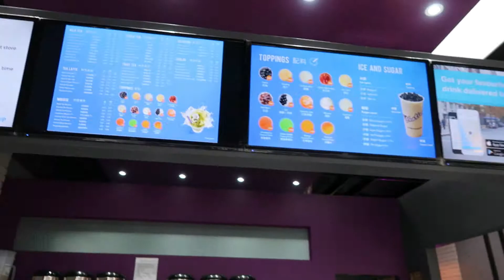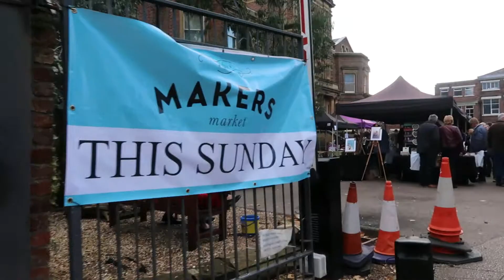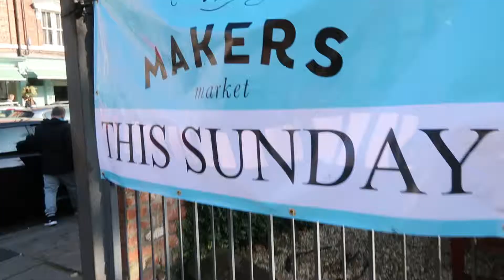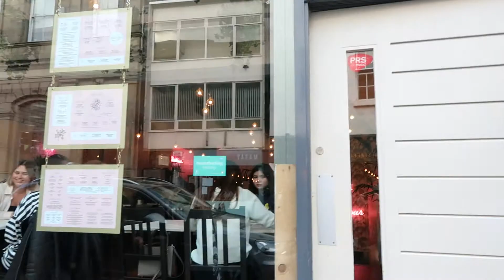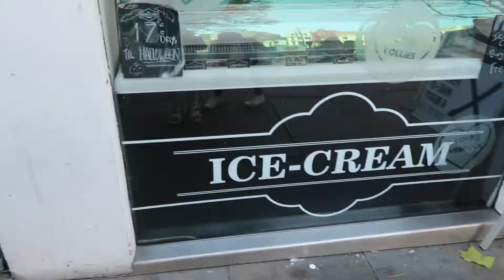Weekend in Liverpool